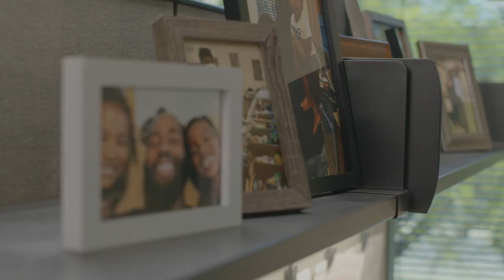Beyond the Meter - Trina (Short)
We’re excited to share another segment of Beyond the Meter! These short videos introduce Southwesters who share their experiences with the Company and insights about providing sustainable, safe and reliable natural gas to those we serve. This segment features Lead Customer Specialist, Trina, from our Central Arizona service territory. Please take a minute to enjoy this heartwarming look at what goes on…Beyond the Meter!